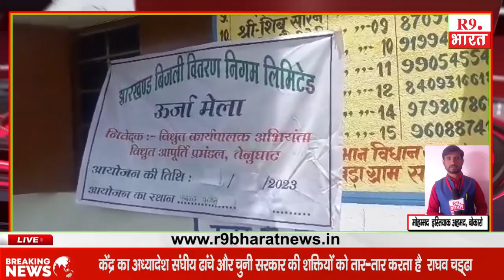Bokaro - पेटरवार प्रखंड के उर्दाना पंचायत मैं ऊर्जा मेला